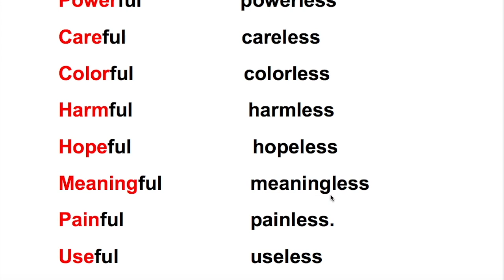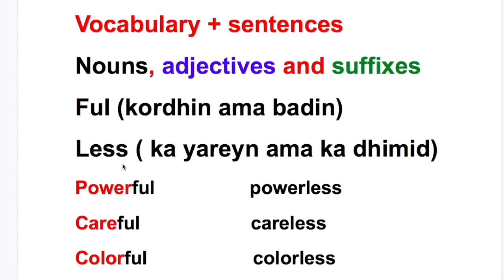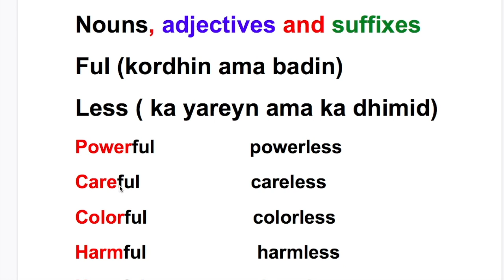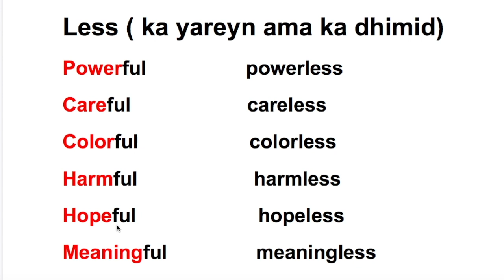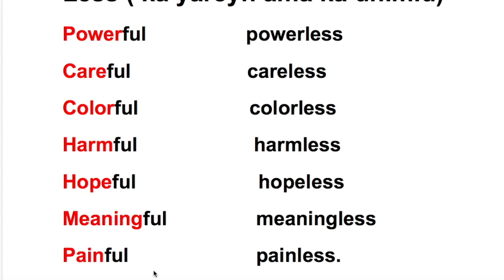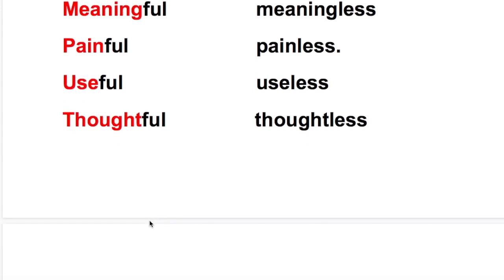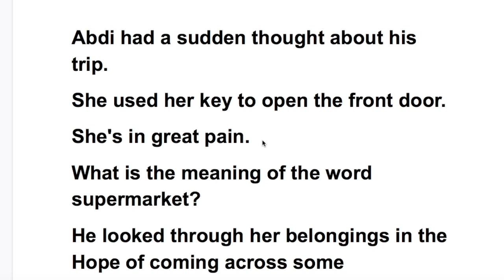Nouns, Adjectives, Suffix Words + Sentences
THANKS.